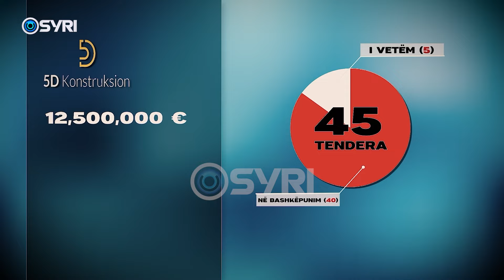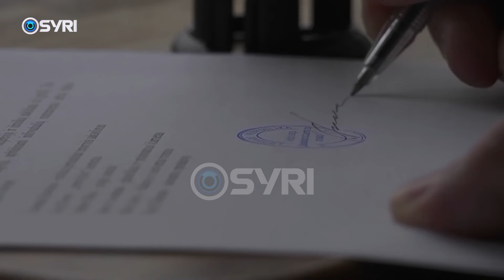Opozita i bashkohet protestës para bashkisë: Veliaj duhet të ishte në qeli